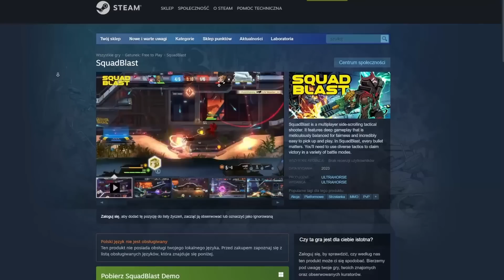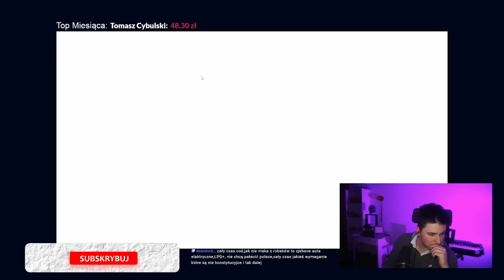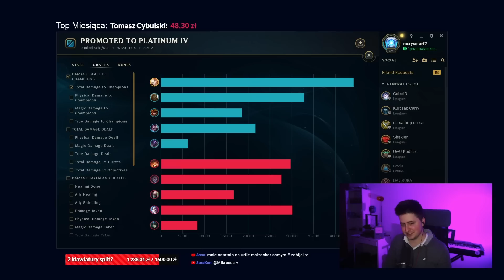JAK CARROWAĆ 1V5 LUX!?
Pobierz SquadBlast i użyj kodu SQUADBLAST23 w grze, żeby zgarnąć darmowe bonusy w grze :-)

⬇ wszystkie moje social media (discord, fb, twitter) znajdziesz tutaj ⬇
00:00 - Gierka